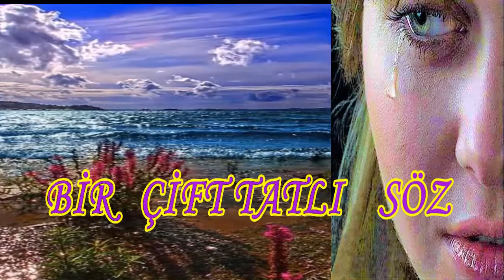ankara merkez-imran koç-bir çift talı söz